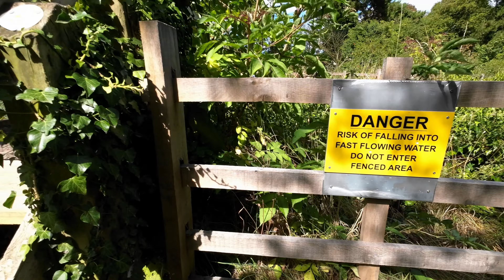Waterfall at Haverholme Priory, Dji footage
DJI Mini 1 and DJI Action 2 footage at the waterfall next to Haverholme Priory